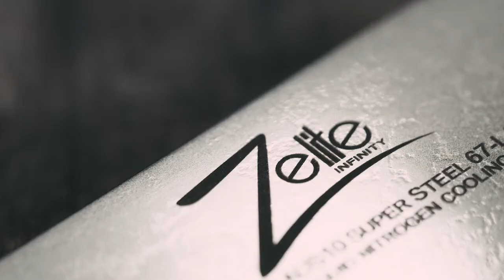Zelite Infinity Alpha-Royal Japanese Series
A closer look at our best selling Alpha-Royal Japanese Series